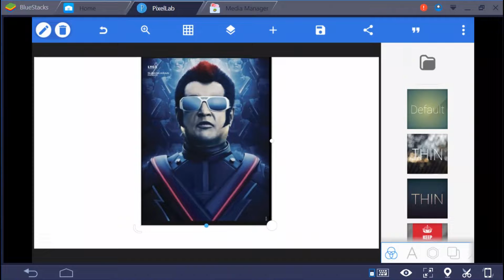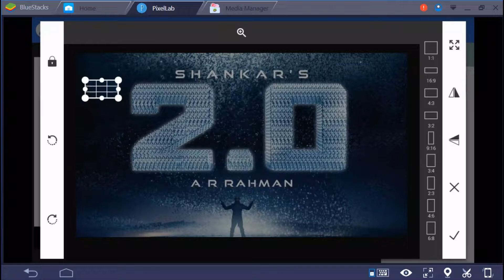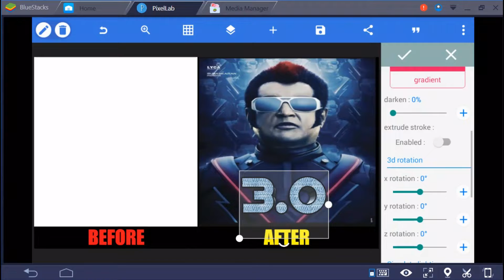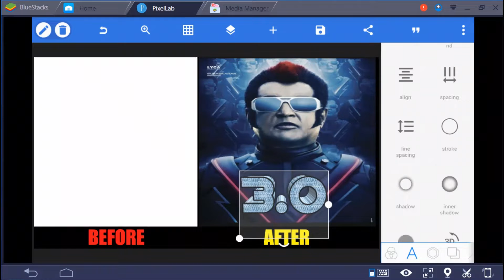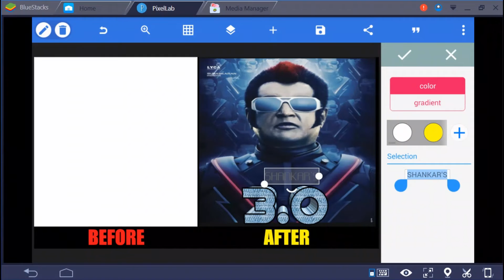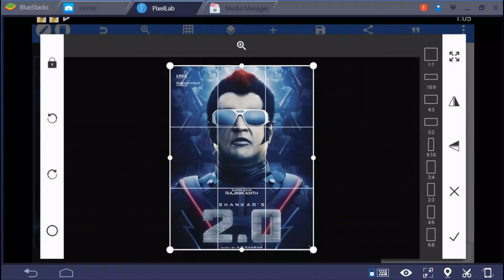2.0 - How to change the text and modify with same logo | rajinikanth |shankar | amy jackson | akshay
hey guys check out this video to remove the movie posters using picsart . its a easy and useful app , everyone can use it easily.

Tech Tamizhan is a channel for YouTubers who want to know the basic things in technology and software and apps etc. I wanted each and every Individual whoever is interested in technology to be able to understand it in the easiest possible way.I live in Vellore.Anyone can contact me as if you arise up with some doubts.

We trying to spread technical knowledge in the Tamil language for our Tamil people.

we are making best TECH videos in Tamil,
our content very unique and different tech concept never see in Tamil
Android & iPhone app: Best app review, new app review, interesting app videos
Online: best shopping product review, Facebook tips & tricks, YouTube tips, WhatsApp tricks, best website review, google new updates.

Unbox & Review: new mobile gadgets review, new invention gadgets unboxing.